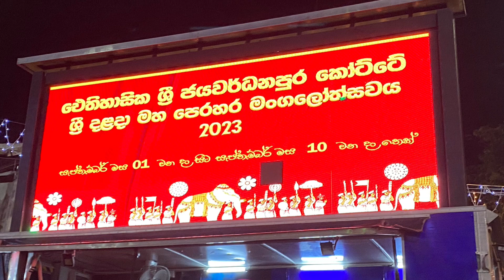Kotte Rajamaha Vihara Perahela 2023 - කෝට්ටේ රජමහා විහාර පෙරහැර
Kotte Perahera - කෝට්ටේ පෙරහැර
Kotte Raja - කෝට්ටේ රාජා
Wasana Ath Raja - වාසනා රාජා